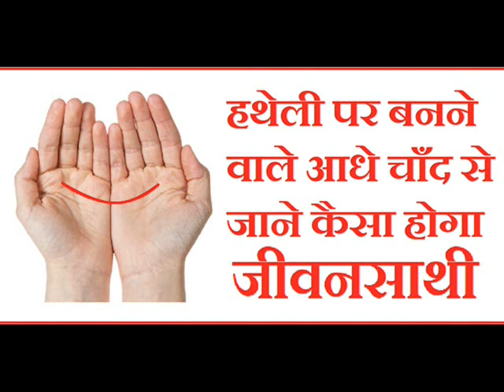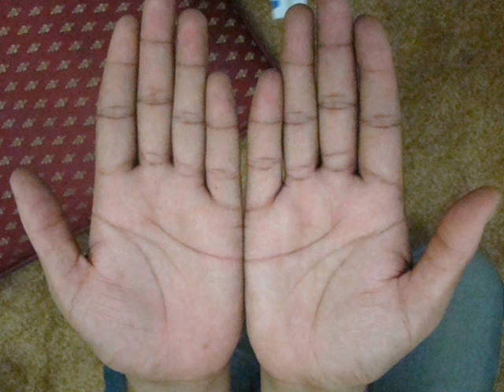हथेली पर बनने वाले आधे चाँद से जाने कैसा होगा जीवनसाथी | Meaning of making moon on the palm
हथेली पर बनने वाले आधे चाँद से जाने कैसा होगा जीवनसाथी | Meaning of making moon on the palm in palmistry